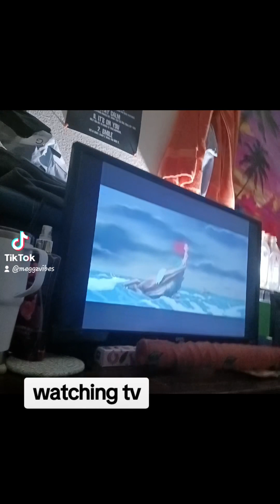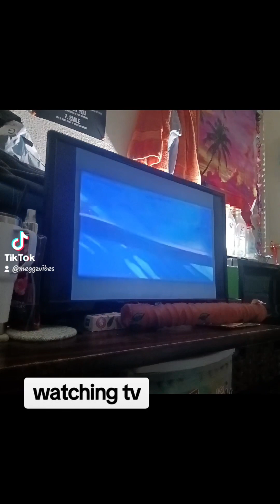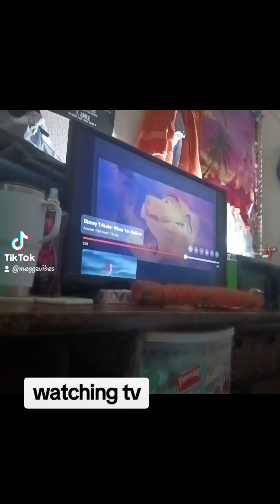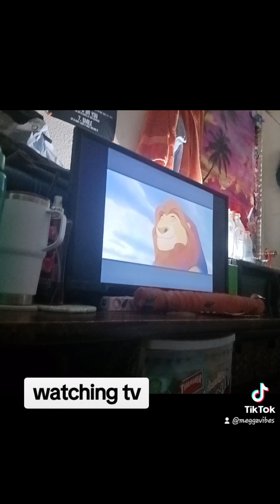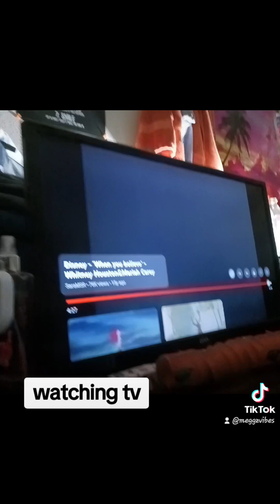watching classic Disney fanfic edits on youtube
song:
Whitney Houston & Mariah Carey: "when you believe"